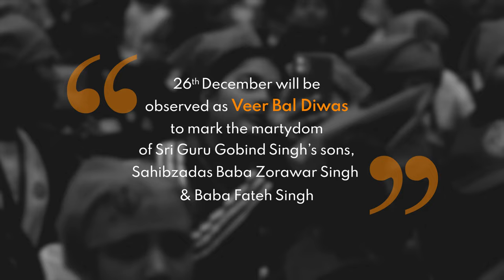Veer Baal Divas, Remembering the immortal sacrifices of Sahibzades in ushering India's Amrit Kaal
Prime Minister Narendra Modi addressed an enthusiastic gathering on Veer Bal Diwas in Bharat Mandapam, New Delhi. The occasion was marked by several performances by the young students where the PM encouraged them and shared his words of motivation with them.